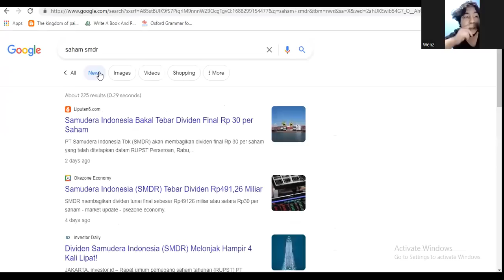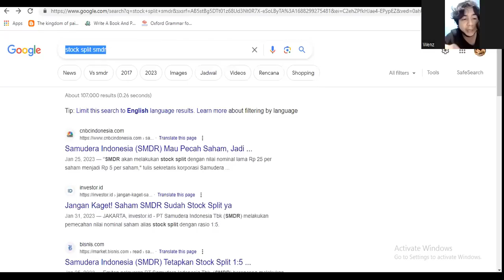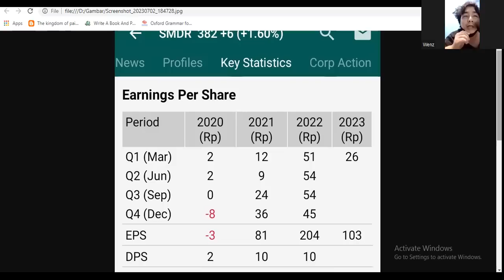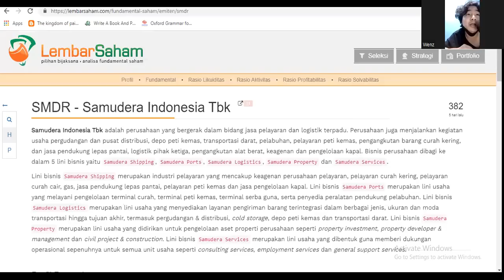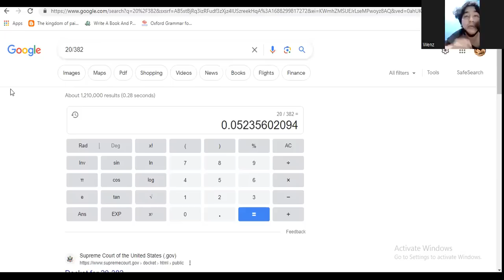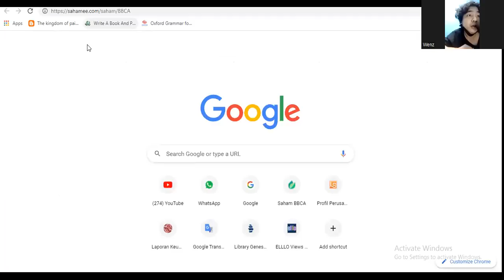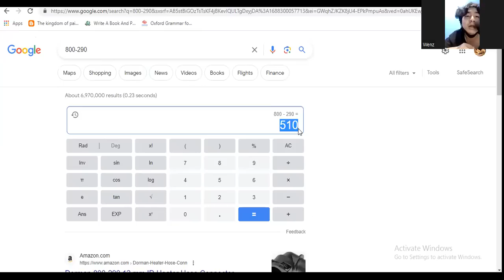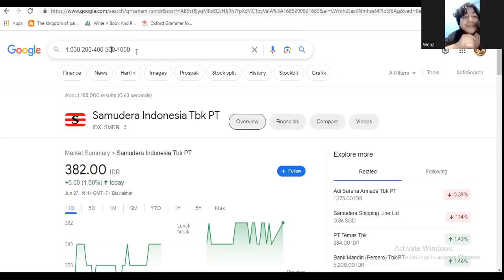Hasil RUPS SMDR 2023!! - Dividen Rp 30, DPR 14%, Yield 7.8%!!! - Lumayan Gede!!